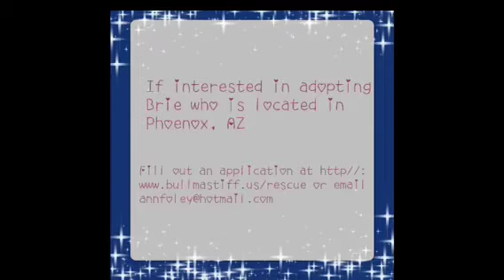Brie is looking to get adopted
Very nice female brindle bullmastiff located in Phx, AZ. She is an excellent walker, calm energy- LOVES belly rubs, knows basic commands such as "sit" and "down" as u will see in the video. Very happy girl! She is spayed, microchipped and current on shots. No cats or small dogs. She is about 6 years old. Fill out an application if interested on http//.